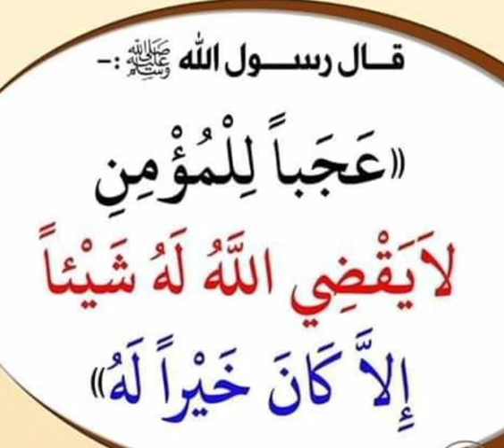لاتجعل للشيطان عليك حظا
الرضاء بماقسمه الله